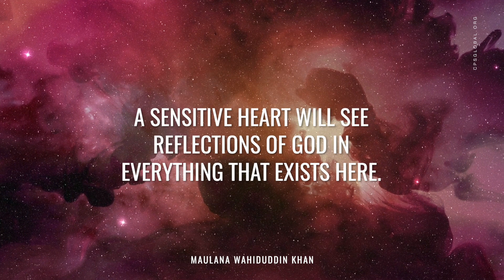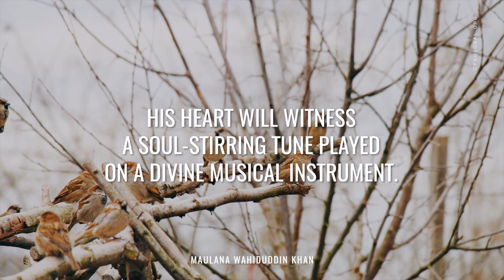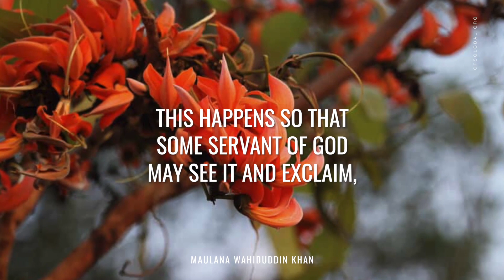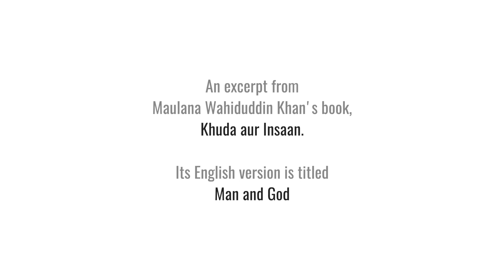The Table Spread of the Cosmos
An excerpt from Maulana Wahiduddin Khan's book, Khuda Aur Insaan. Its English version is titled Man and God